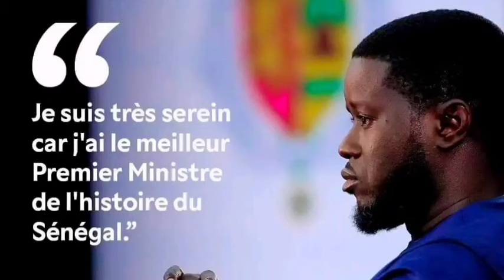Mauvaise nouvelle pour Bougane les femmes patriotes brise le silence